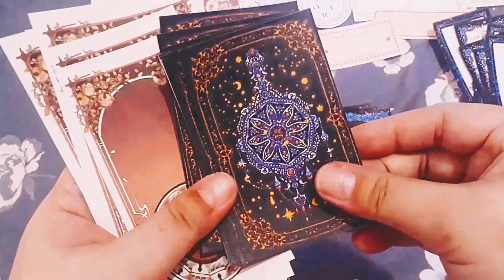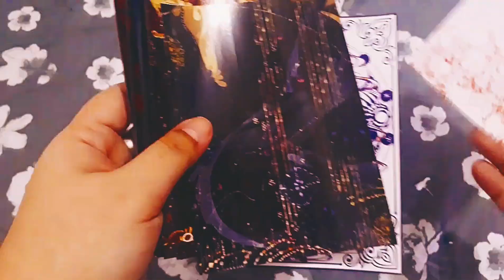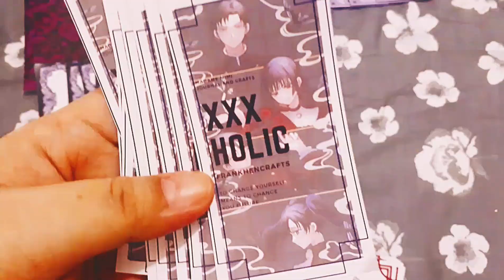frankh unboxes: happy mail kit from madame mimi part 3 of 4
my happy mail kits from the talented madame mimi finally arrived! as expected, her ability to curate only the most top-notch quality stationery materials according to a customer's theme of choice or preferences is simply unparalleled . this one's theme is xxxholic manga in red, blue, and violet color scheme .